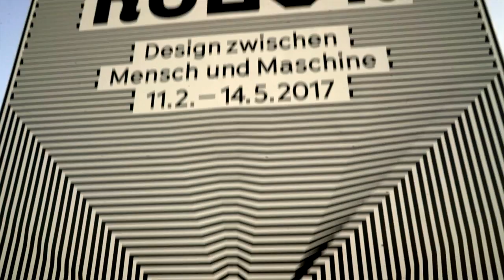Hello Robot. Introduction to the exhibition with the curators Amelie Klein & Thomas Geisler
Science fiction becomes reality: robotics has been finding its way into our lives for a number of years now. In the exhibition »Hello, Robot. Design between Human and Machine«, the Vitra Design Museum thoroughly examines the current boom in robotics for the first time. The exhibition will present a variety of exhibits, including examples of robots from homes, industry or medicine, but also media installations, computer games and examples from film and literature. It will demonstrate how robotics is changing our lives today – and how design is changing robotics. At the same time, it broadens our view of the ethical and political issues associated with robotics today. The show features more than 150 exhibits including works by Bruce Sterling, Douglas Coupland, Joris Laarman, Carlo Ratti, Dunne & Raby, and Philip Beesley.